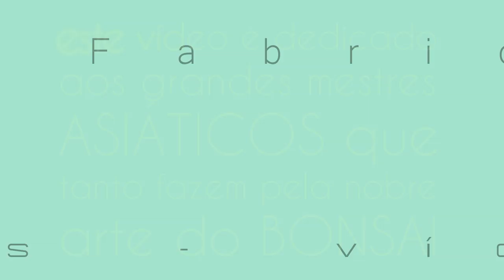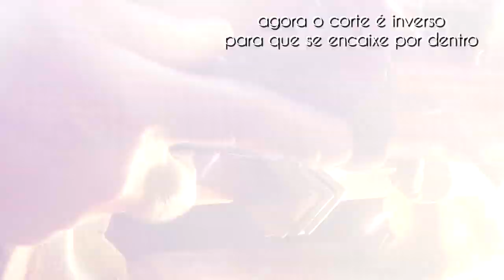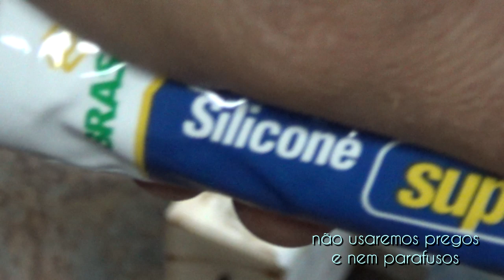Fabricando meus Moldes para Vasos de Bonsai - vídeo 35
no nosso terceiro molde trazemos a chapa dobrada e também a ferramenta para fazer este dobramento,. pequenas alterações no projeto serão feitas nos vídeos posteriores.